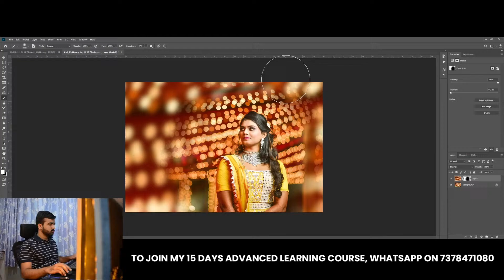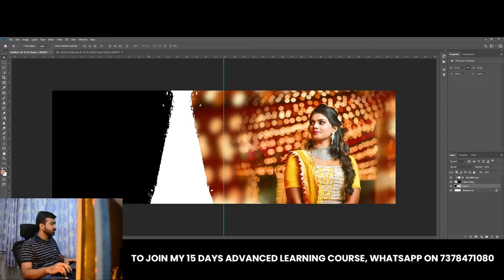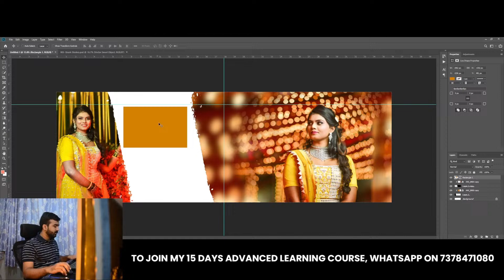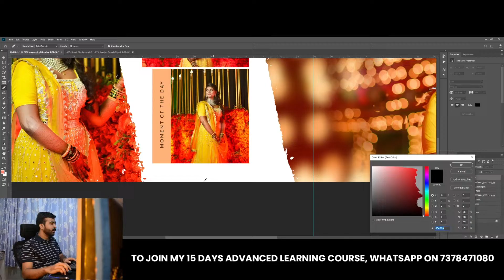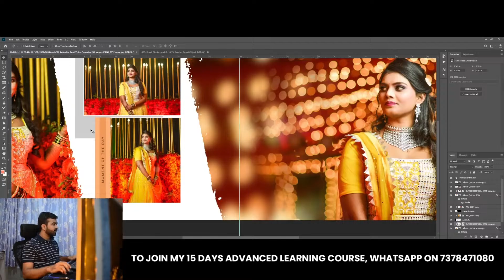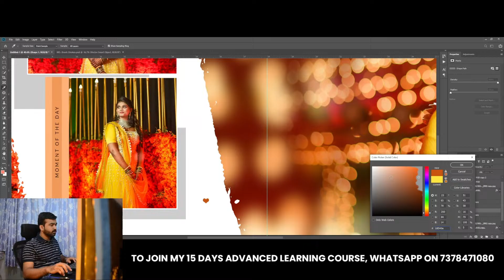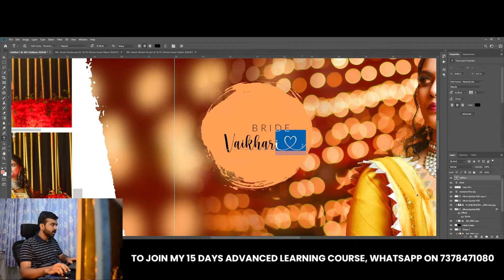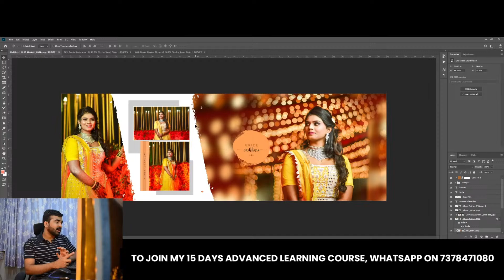How To Design Wedding Album Page In Photoshop | Live Wedding Album Design EP:15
Watch My Important Series: -